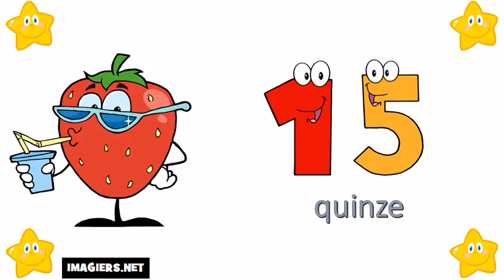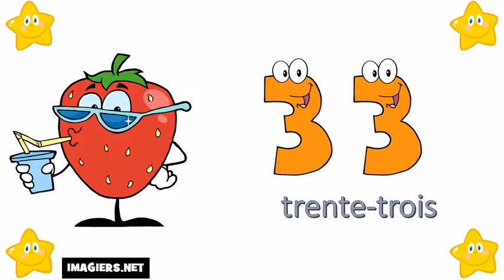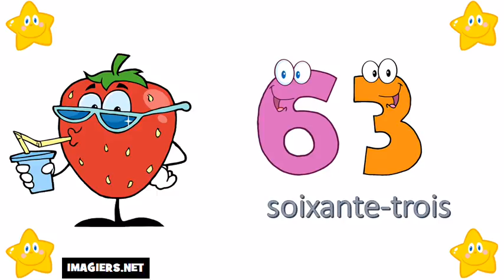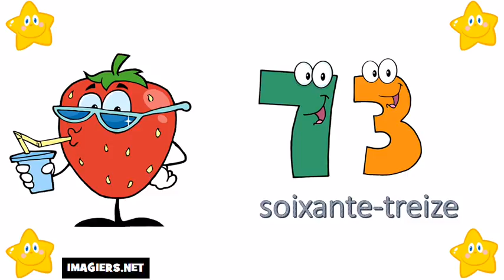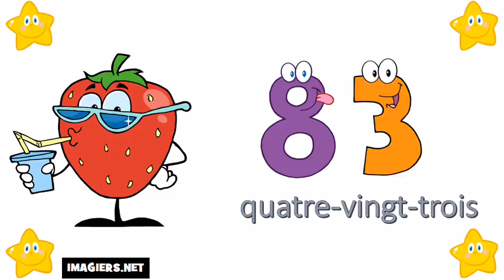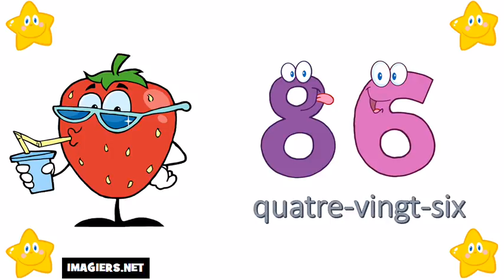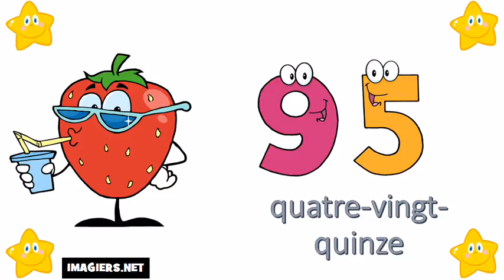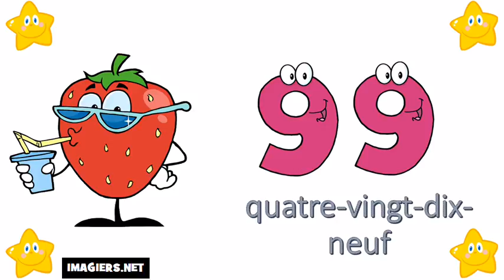Khanhom rean barang # 0 = 100